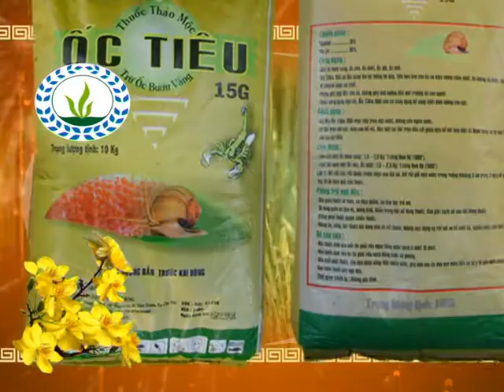TanHung Chuc Xuan 2009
Tấn Hưng - Chúc Xuân Quý Khách Hàng - 2009